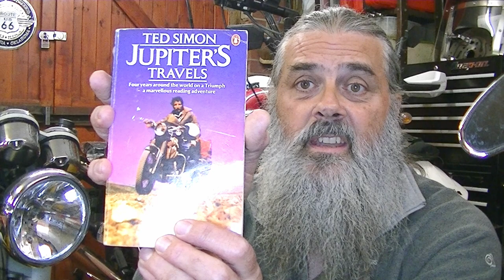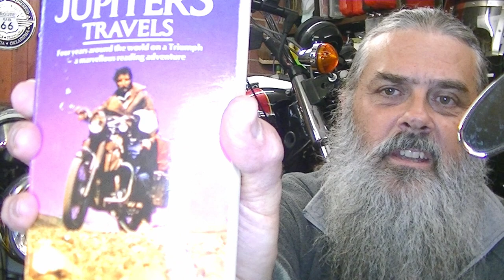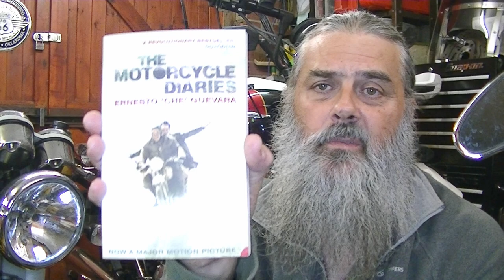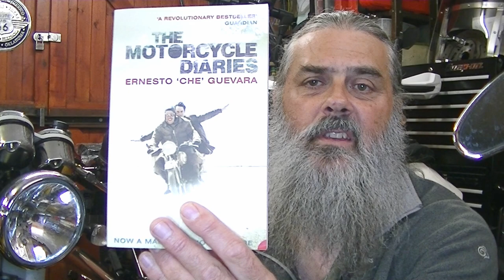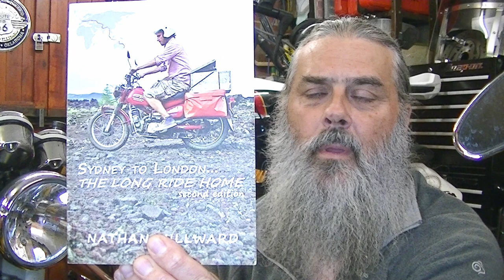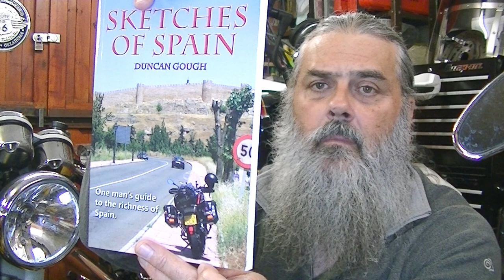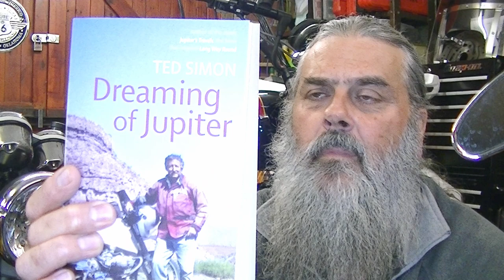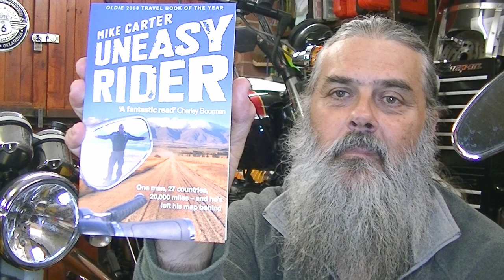Top Ten Motorcycle Travel Books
Here are my top 10 motorcycle travel books.
These are the books that have inspired me the most and influenced my own motorcycle travels. It is therefore a very personal list, as I explain in the video. I have chosen each of the ten books because of the way in which it inspired me. There are also several 'honourable mentions' at the end of my list, because there are so many good travel books out there.
My list is:
1. Jupiter's Travels by Ted Simons
2. Old man on a Bike by Simon Gandolfi
3. Hit the Road Jac by Jacqui Furneaux
4. The Motorcycle Diaries by Ernesto 'Che' Guevara
5. Pilgrimage on a Steel Ride by Gary Paulsen
6. The Long Ride Home by Nathan Millward
7. Sketched of Spain by Duncan Gough
8. Into Africa by Sam Manicom
9. Long Way Round by Ewan McGregor and Charley Boorman
10. Zen and the Art of Motorcycle Maintenance by Robert M. Pirsig

Honourable mentions:
1. Is that Bike Diesel, Mate? by Paul Carter
2. Ride Like Hell and You'll Get There by Paul Carter
3. Riding Home by Ted Simon
4. Dreaming of Jupiter by Ted Simon
5. Rolling Through The Isles by Ted Simon
6. Running Towards The Light by Nathan Millward
7. Uneasy Rider by Mike Carter
8. Good Vibrations by Tom Cunliffe
9. Africa Brew Ha-Ha by Alan Whelan
10. Steve and the Tiger by Steve Stewart